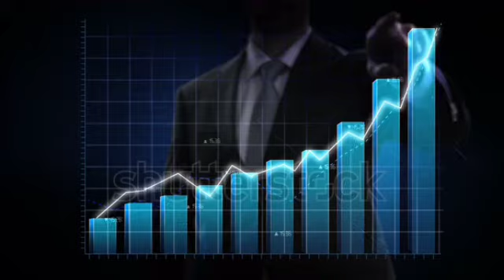क्या आपको निंद कम आती हैं?| Sweet dreams| OK Life Care| Network Marketing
Hi Friends
Namaskar main aapka dost Sachin or is video mein main aapko bataunga OK Life Care ke ek Sandaar product Sweet dreams ke bare me ki Sweet dreams kya hai or iske kya fayde hai

YOUR QUERIES -
* Sweet dreams kya hai
* Sweet dreams ke kya fayde hai
* OK Life Care Product
* Sweet dreams Ke bare me jankari

Others Plat Form
Twitter.    Linkden

                              And
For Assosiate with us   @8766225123